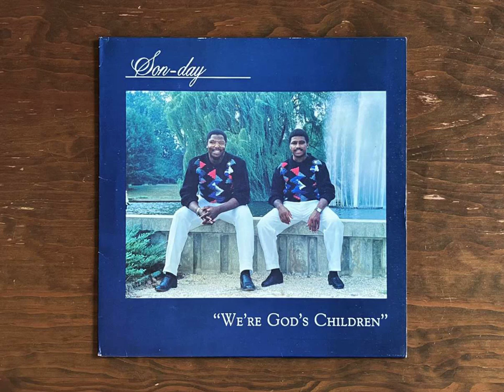Son Day - I'll Follow You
From the 1988 LP "We're God's Children"